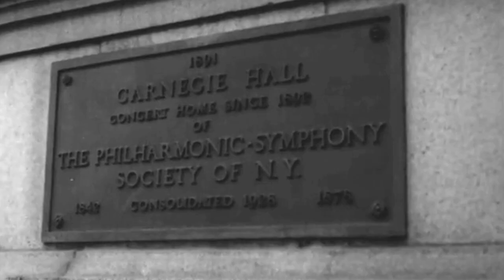“The Times of Bill Cunningham” - Trailer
Told in Bill Cunningham’s own words from a recently unearthed six-hour 1994 interview, the iconic street photographer and fashion historian chronicles moonlighting as a milliner in France during the Korean War, his unique relationship with First Lady Jackie Kennedy, his four decades at The New York Times and his democratic view of fashion and society. Narrated by Sarah Jessica Parker, “The Times of Bill Cunningham” features incredible photographs chosen from over 3 million images and documents from Cunningham.